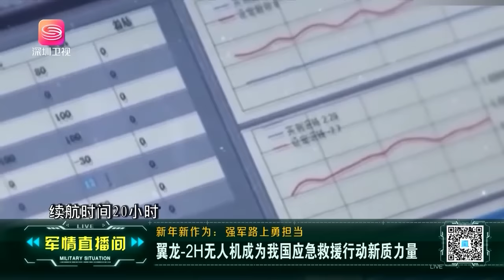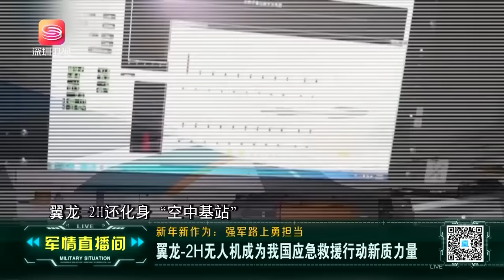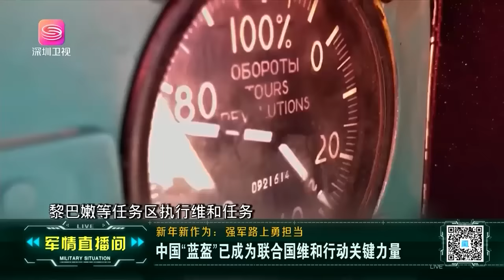運-20能力強，內部3個設計暗藏玄機！軍情直播間【精華版20240107】